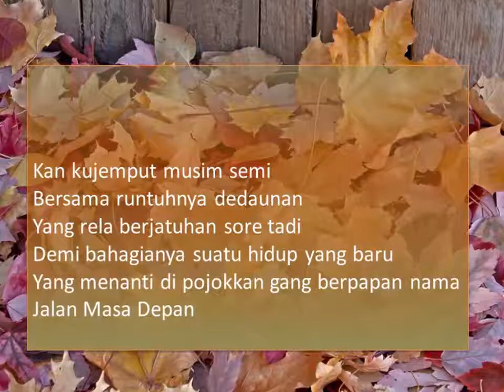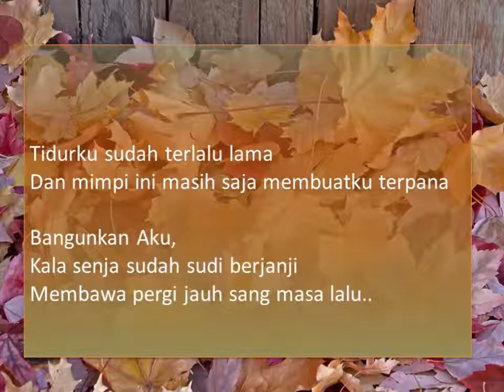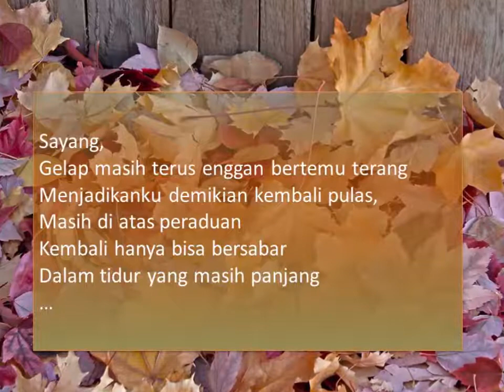Dalam Hibernasi ppt